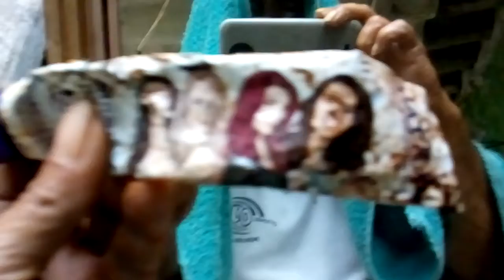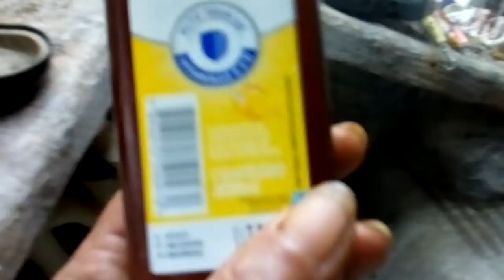Pintura de cabelo sem oxigenada video 2.o resultado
veja no video 1 a incrivel forma de pintar cabelo so com a tinta sem amônia sem a. oxigenada...canal otrebor...